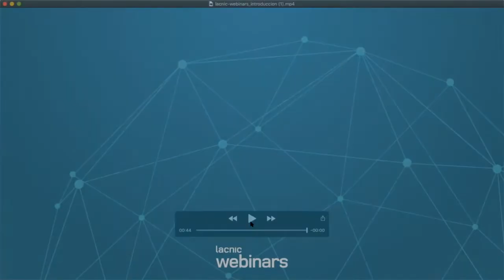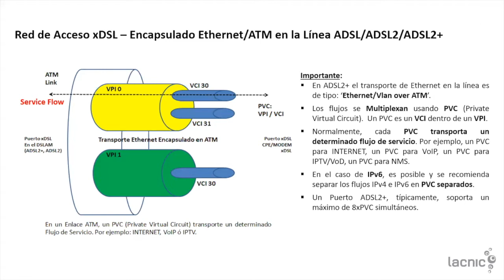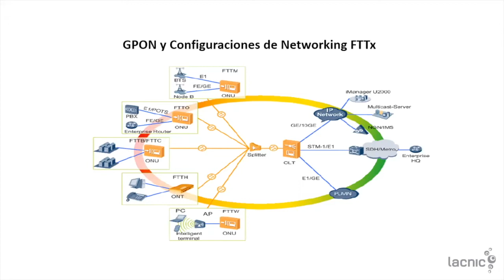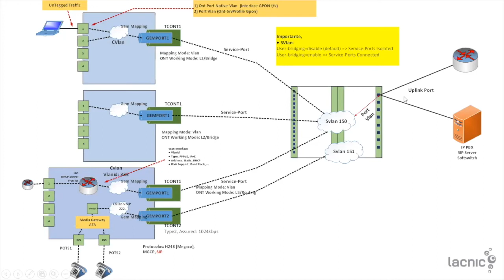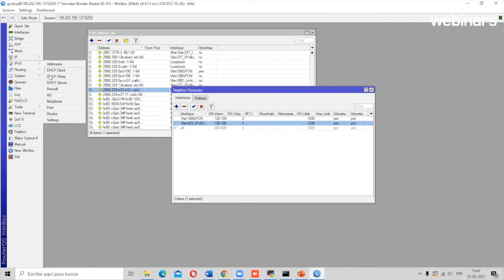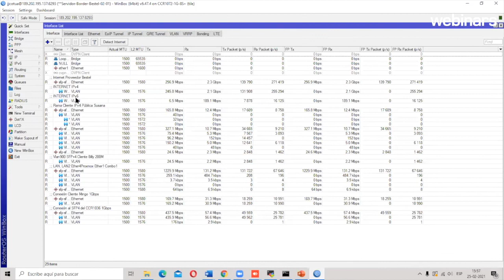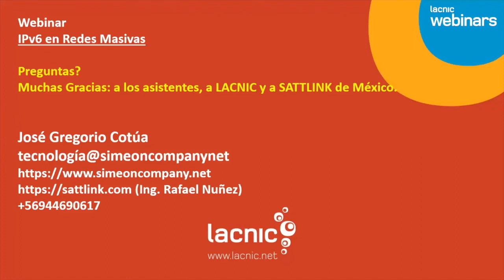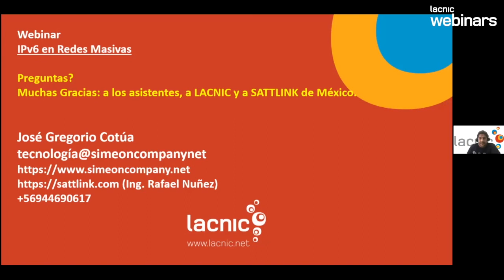O IPv6 nas redes em massa